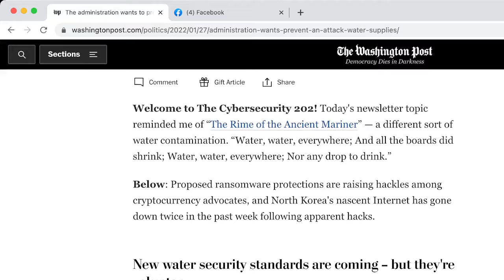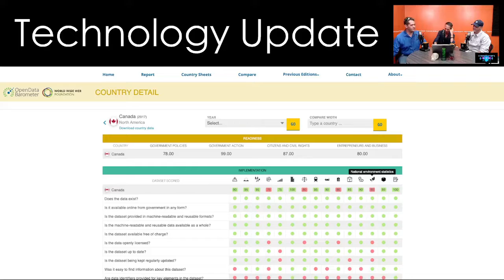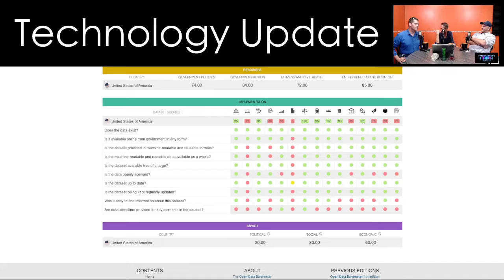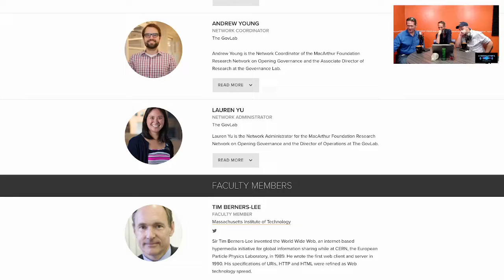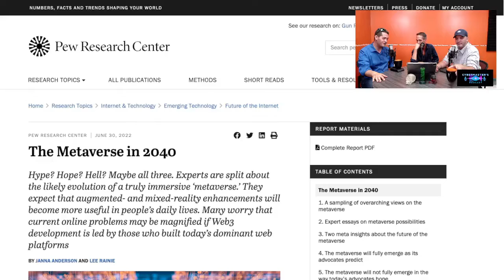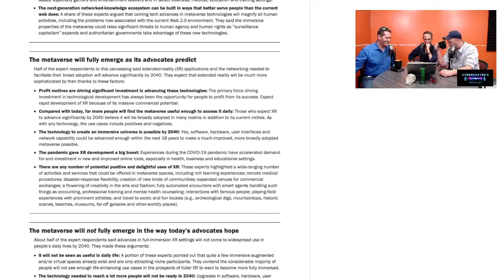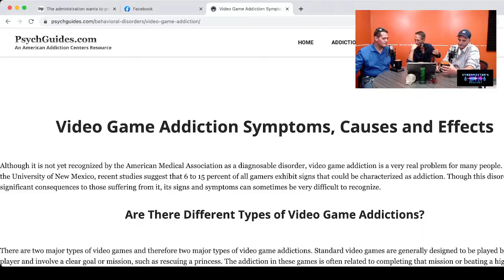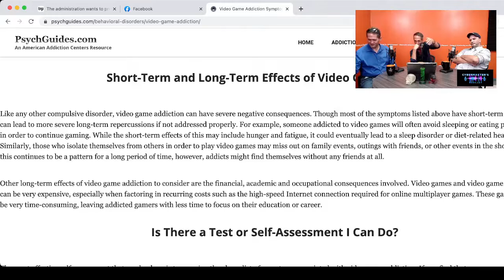Do you think about the future of Virtual Reality as a daily activity? CyberMasters withEd Notella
CyberMasters welcomes Patrick Deegan and Artie Sintef for a lively discussion:
- Open Data models in government along with a barometer review of counties rated for their data availability models.
- The Future of the Meta Verse by 2040